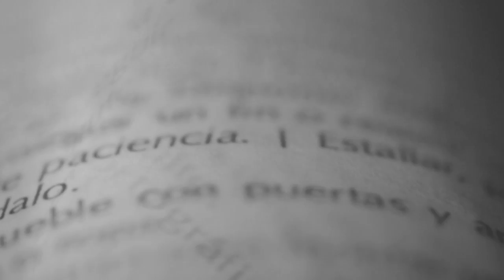DEFINE RITMO con Matías Aguayo